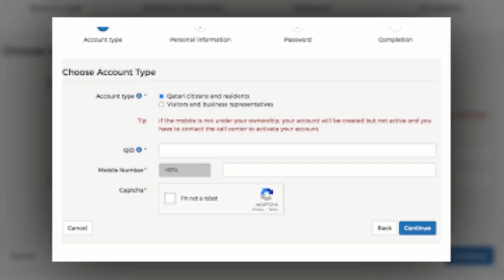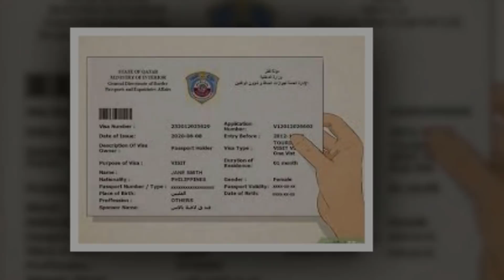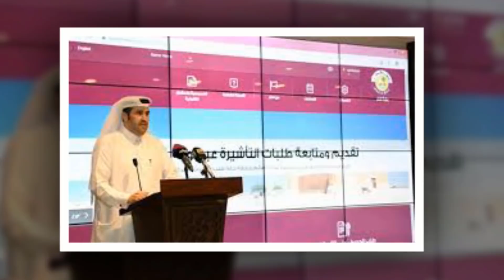কাতার থেকে যারা ২৯ নভেম্বরের পর দেশে যাবেন তাদের জন্য সুখবর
আশাকরি, আমার আজকের ভিডিওটি আপনাদের অনেক ভালো লাগবে,
 যদি ভালো লাগে প্লিজ একটা লাইক দিবেন এবং ভিডিওটি শেয়ার করবেন
সম্পূর্ণ ভিডিওটি দেখার জন্য আপনাকে অসংখ্য ধন্যবাদ।
কাতারে মাস্ক না পরাই আজও গ্রেফতার অব্যহত।